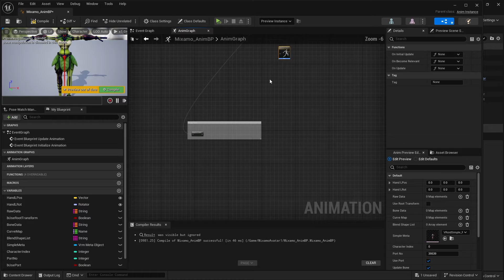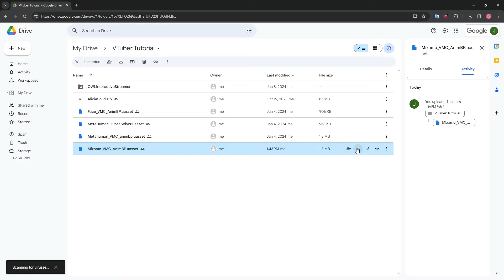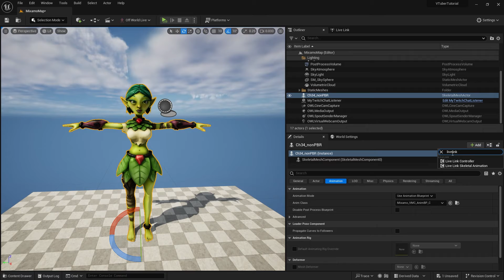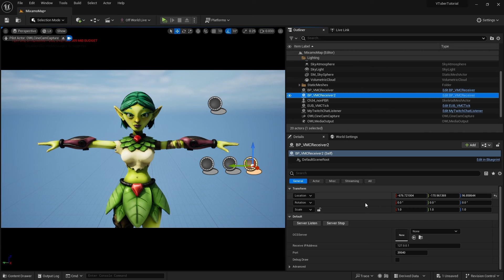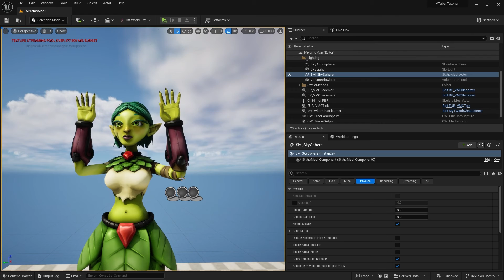How to use Custom Mixamo Avatars for Full-Body Tracking in Unreal Engine | BOWTI VTUBER TUTORIAL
In this new  BOWTI series, we will be learning to build a VTuber stream from scratch! We’ll be covering a few things, such as setting up a vtuber character in unreal engine, using different motion capture tools to drive character animations, streaming directly to major platforms like Twitch or TikTok, and building interactive events based on viewer engagement from your streams!